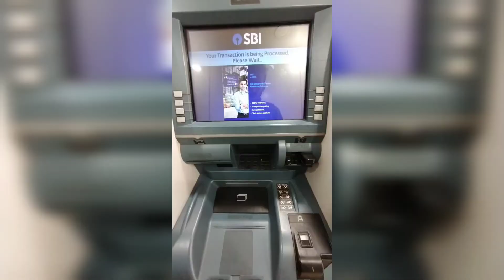Aaj Ka Din Bhot Acha Tha 🤑 Shop Vlog ,Vlog with Om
My Shop First video🤗 ! daily life vlog Kolkata Shop vlog, clothing shop in Kolkata

my Shop vlog, Shop in Kolkata, Kolkata clothes market, Kolkata chep price clothes market ,

@Chandu The Villager
@Raja Vlogs
@Flying Beast
@TEJAS VLOGS

@Manoj Dey Vlogs
@Manoj Dey
@Manoj Saru

नमस्कार दोस्तों मेरा नाम ओम प्रकाश शर्मा है
और हमारा यू- युटुब चैनल इंडिया का पहला ऐसा युटुब चैनल है जो शॉप ब्लॉगिंग के साथ-साथ मैं क्या करता हूं और कहां कहां जाता हूं उसके ऊपर भी वीडियोस बनाता हूं

रोज मेरे दुकान में क्या हुआ कितना का बिक्री हुआ कितना मरा प्रॉफिट था यह सब सारे चीज आपके लोगों के साथ शेयर करता हूं
इसके साथ-साथ मेरा दूसरा काम भी है उसके बारे में भी आप लोगों को जानकारी देते रहूंगा

Chandu The Villager, Vegetable Selling, Business, village market, vlog, sabji ka business kaise kre, sabji kaise beche, dailyVlog, Sabji Ka Business

Today's Market Not Good 😟 Koi Bhi Kapda Nahi Beka